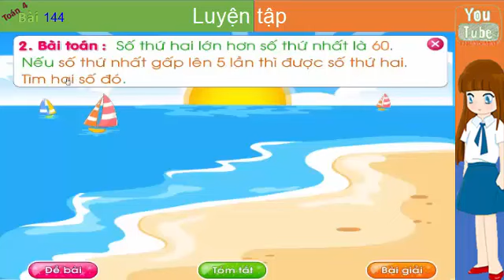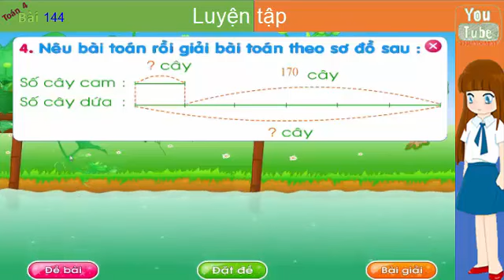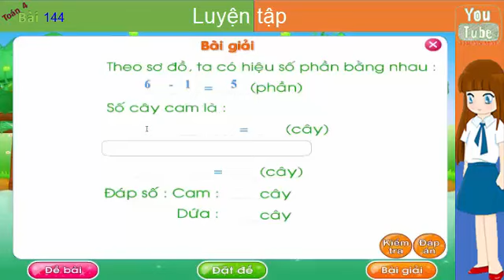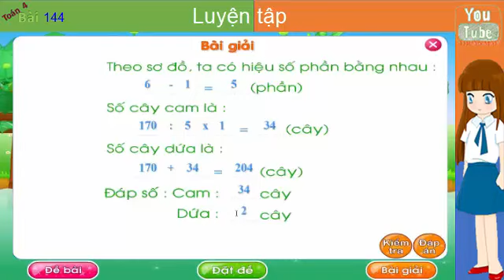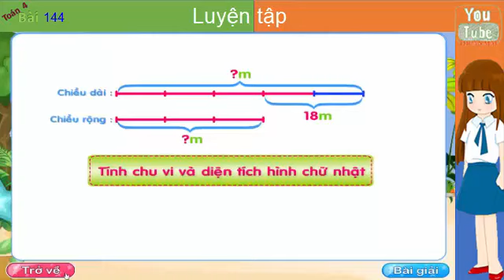Toán lớp 4, luyện tập , Bài 144 , toán 4, thuan mai,